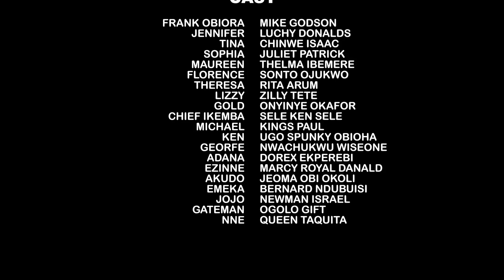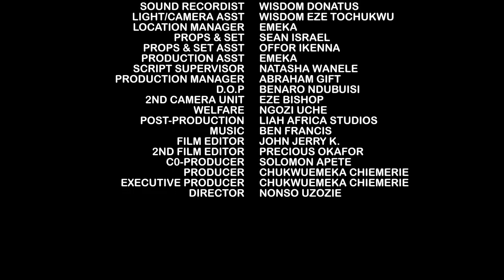THE KITCHEN RUNS SEASON 11&12 -(Trending Movie)Luchy Donald & Mike Godson 2022 Latest Nigerian Movie